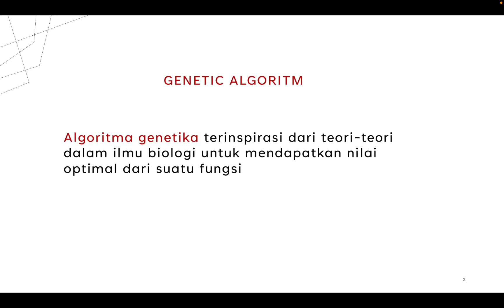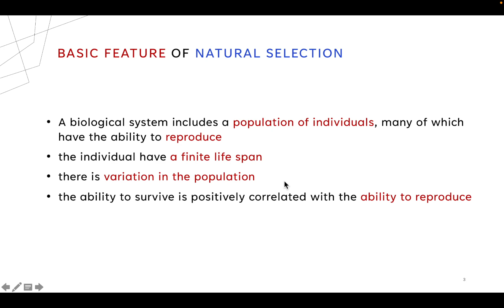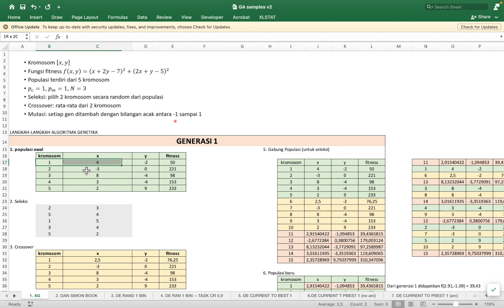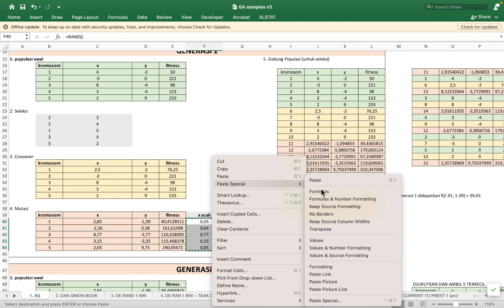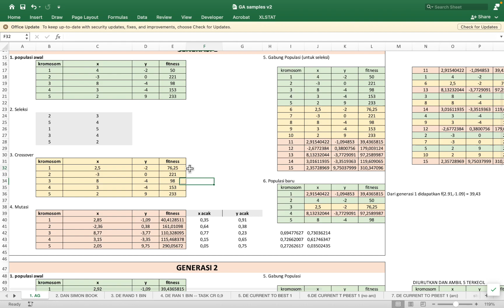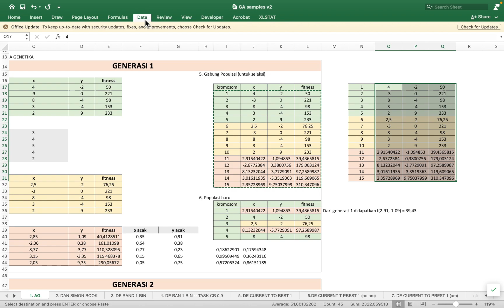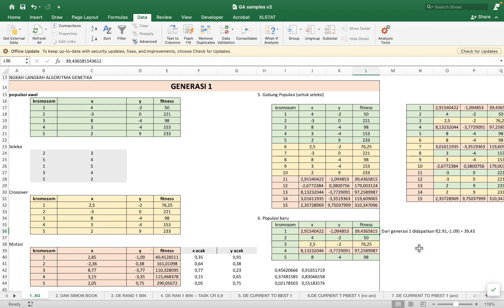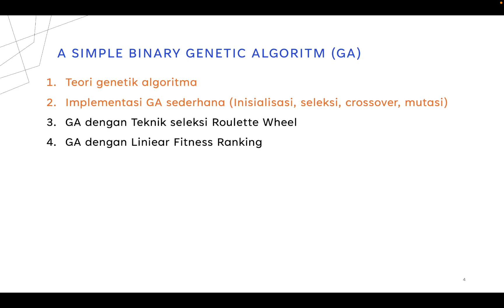1. PENGENALAN ALGORITMA GENETIKA DENGAN EXCEL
1. PENGENALAN ALGORITMA GENETIKA
1. Introduction of Genetic Algoritm

Pembahasan Meliputi
1. Teori genetik algoritma
2. Implementasi GA sederhana (Inisialisasi, seleksi, crossover, mutasi)
3. GA dengan Teknik seleksi Roulette Wheel
4. GA dengan Liniear Fitness Ranking